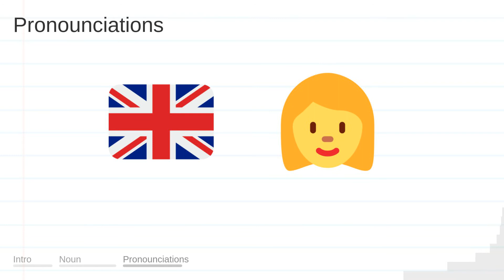FUNCTIONS meaning, definition & pronunciation | What is FUNCTIONS? | How to say FUNCTIONS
What is FUNCTIONS?
What does FUNCTIONS mean?
How do you say FUNCTIONS?
How to pronounce FUNCTIONS?

FUNCTIONS meaning - FUNCTIONS pronunciation - FUNCTIONS definition - FUNCTIONS explanation